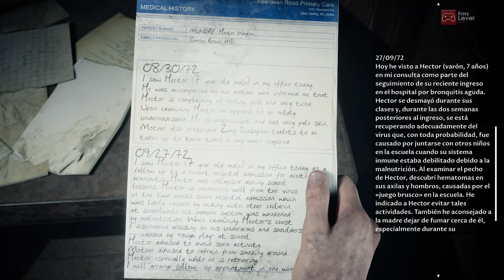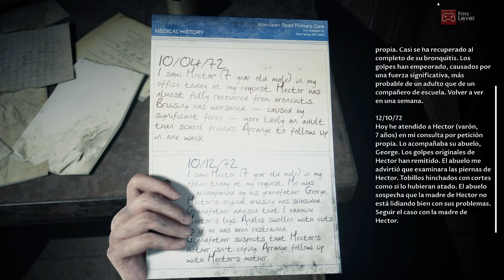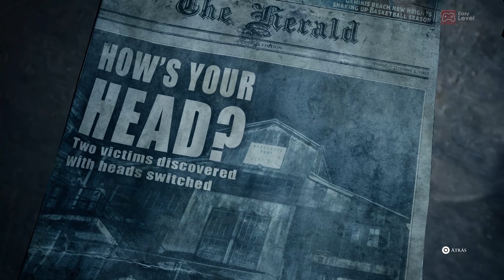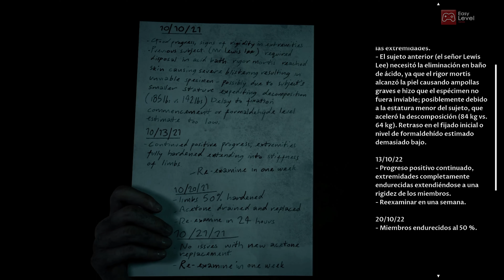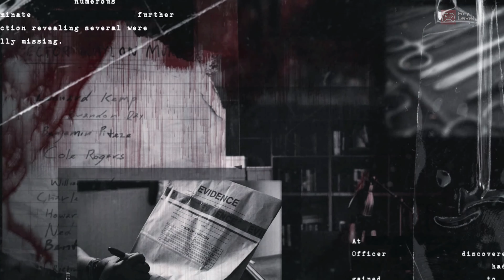The Devil in Me - Gameplay Parte 8 II Español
Un grupo de realizadores de documentales recibe una misteriosa llamada que los invita a una réplica moderna del «Castillo de los asesinatos» del asesino en serie H. H. Holmes. La oportunidad es demasiado buena como para rechazarla y podría ser justo lo que necesitan para captar la ansiada atención del público.

¡Sígueme!